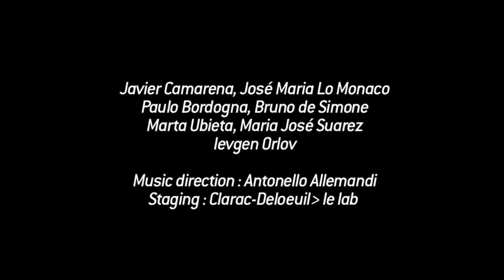TEASER - La Cenerentola - ABAO-Bilbao - Clarac-Deloeuil le lab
You can't judge a book by its cover...

At ABAO-Bilbao, November 19 to 28, La Cenerentola will definitely reveal a rich heart under a poor coat.

Antonello Allemandi - José Maria Lo Monaco - Javier Camarena - Paolo Bordogna - Bruno de Simone - Ievgen Orlov - Marta Urbieta - Maria José Suarez

Production Opéra de Toulon - in collaboration with Clarac-Deloeuil le lab